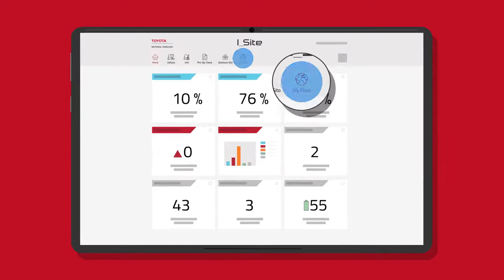I_Site My Fleet